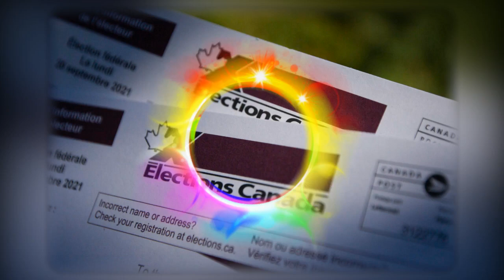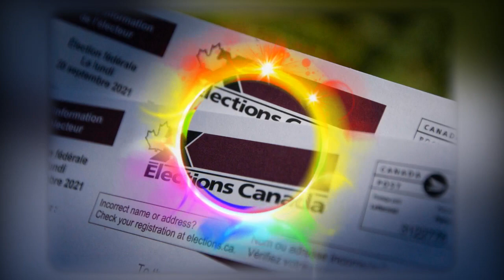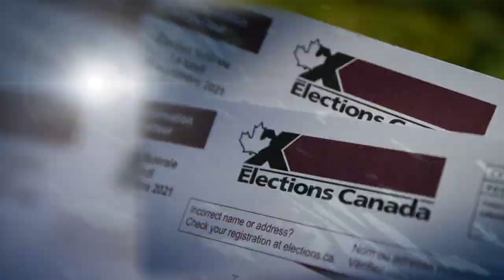'We know we did not meet all voter expectations': Elections Canada admits inexcusable mistakes on vo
'We know we did not meet all voter expectations': Elections Canada admits inexcusable mistakes on voting day